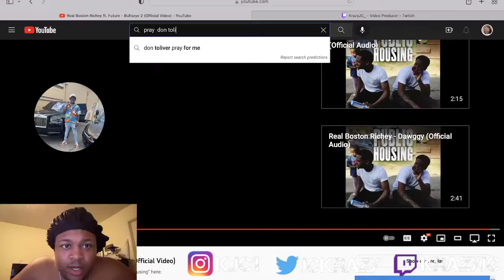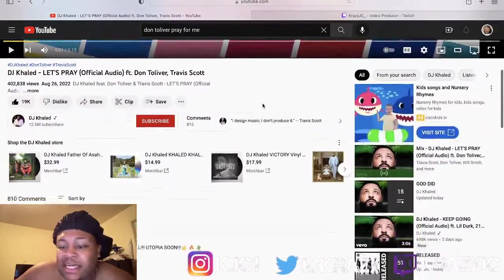DJ KHALED - LETS PRAY FEAT. DON TOLIVER & TRAVIS SCOTT (JC reaction)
Follow and lock in with me on social media!